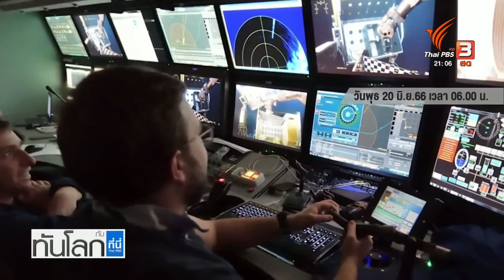ย้อนปฏิบัติการ เรือดำน้ำไททัน | ทันโลก กับ ที่นี่ Thai PBS | 22 มิ.ย. 66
ภารกิจสำรวจซากเรือไททานิค เริ่มขึ้นตั้งแต่วันที่ 16 มิถุนายน หากภารกิจสำเร็จและไม่มีปัญหา กำหนดเดิมเรือกลับเข้าฝั่งช่วงวันที่ 22 ถึง 23 มิถุนายน คุณนริศรา คินิมาน พาคุณผู้ชมย้อนภารกิจนี้อีกครั้ง